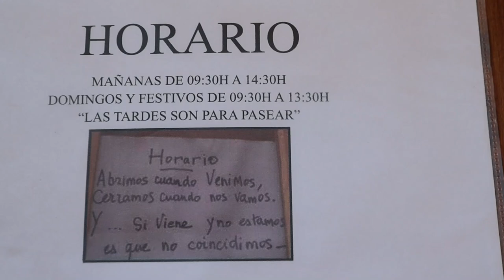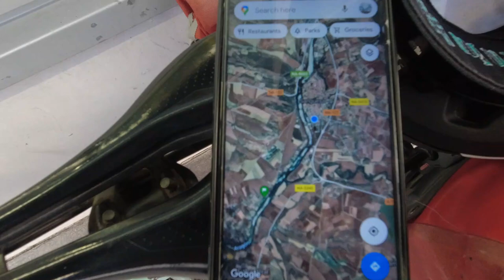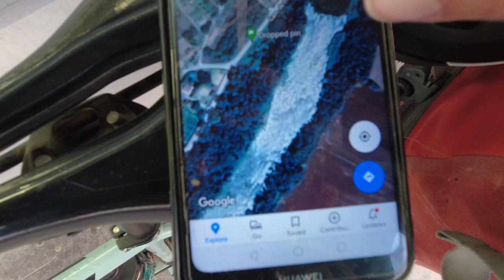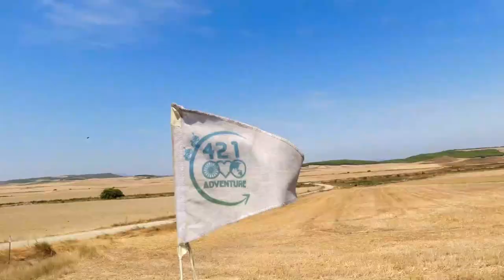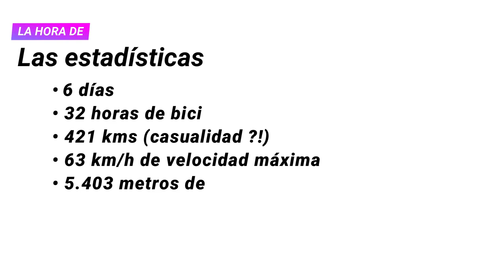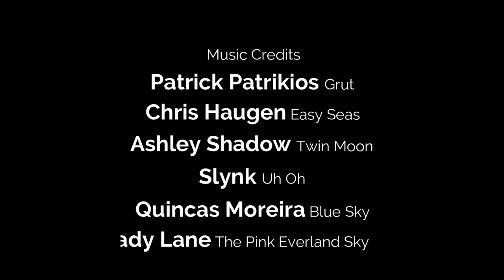All About Bike Touring in Spain - From Lleida to Logroño - Episode 3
💥 Big Bonus at the end 💥

Hello! We're Aurelie and Marco, a.k.a. 421adventure, and we've been cycling the world since 2018. So far, we've cycled 36.000 kms (not that we're counting ... 😉).

In August 2021 we cycled in the north of Spain 🇪🇸, from Lleida 🍏 to Logroño 🍇. Through this mini 3 episodes series 🎥 (this time in Spanish with subtitles), we want to answer some most frequently asked questions ❔ and, on top of that, we want to take you on an amazing trip with us 💼 !

In this episode (3/3), we take you with us from Jace to our final destination; the amazing city of Logroño!

You'll find lots more content like this in our channel and in our Blog (see links below) but, if you have any other questions, do not hesitate to ask anything you want in the comments ⬇️ so that we may get back to you. Last thing, if you like this video, please give us a Like 👍 and don't forget to subscribe to our channel 📺 so that we may grow on YouTube and share more content on bike touring 🚴🏼🚴🏻♀️

❔ Questions in this episode:
1️⃣0️⃣ How do you find a place to sleep ?
1️⃣1️⃣ What if something happens to your bikes?

🚴🏻🚴🏻♀️ Remember that we are cycling for charity, find out more about who we're fundraising for here;

If you are a reader rather that a watcher, you'll absolutely love our blog (it's also full of great pictures!) Some reading ideas include;

If you are attracted by bike touring, this new section in our blog is made for you and will give you tips to start an amazing journey !